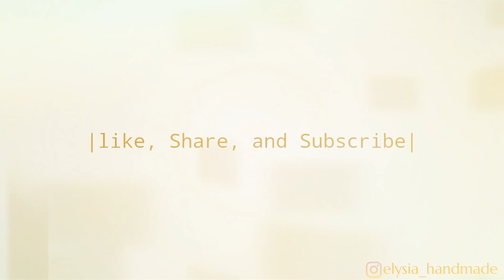Amazing Bow Making With Tulle Fabric - Hand Embroidery Works - Ribbon Tricks & Easy Making Tutorial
Amazing Bow Making With Tulle Fabric - Hand Embroidery Works - Ribbon Tricks & Easy Making Tutorial #123